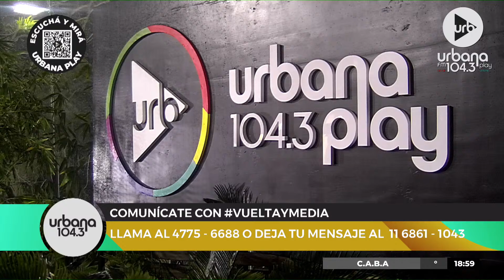El Chacal y los estrenos de la semana en VueltaYMedia (Parte 2)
Escuchá Urbana Play 104.3 FM. Somos la radio que ves.

PROGRAMACIÓN
LUNES A VIERNES:
06 A 09 | DeAcáEnMás - María O'Donnell, David Cayón, Romi Scalora, Guido Bercovich y Rolo Gallego.
09 A 13 | Perros2022 - Andy Kusnetzoff, Ronnie Arias, Evelyn Botto, Sofi Martínez y Harry Salvarrey
13 A 17 | TodoPasa - Matías Martin, Clemente Cancela, Emilse Pizarro y Juan Ferrari
17 A 20 | VueltaYMedia - Sebastián Wainraich, Julieta Pink y Pablo Fábregas
20 A 06
SÁBADO:
08 A 10 | UrbanaPlayClub - Sofi Martínez y Martín Bachiller
10 A 13 | PuntoCaramelo - Julieta Pink, Tomas Quintín Palma, Sol Rosales y Juli Schulkin
13 a 00
Medianoche | Resident - Hernán Cattaneo
DOMINGO:
09 a 11
11 a 21
21 a 23